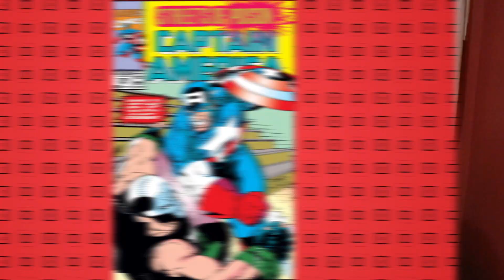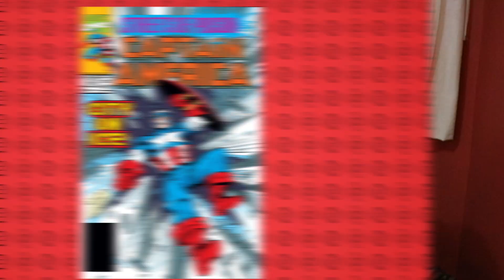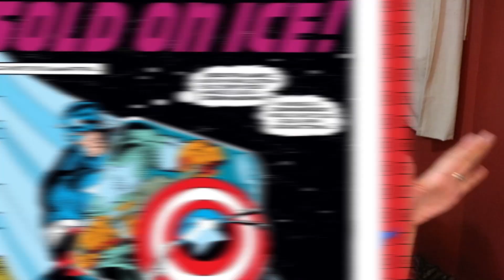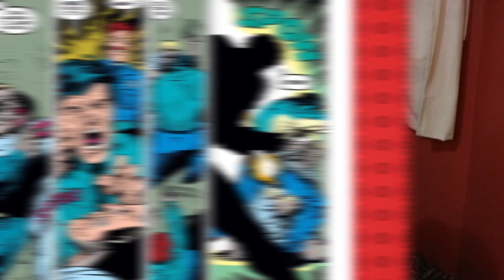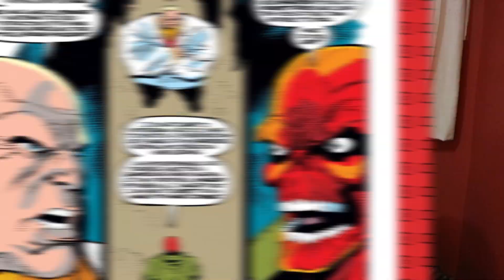CAPTAIN AMERICA Did What?!?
Welcome to Casually Comics today we're talking about a classic 90s Captain America Marvel Comics arc Poison In The Streets. Just what exactly happens to Cap and how illicit is it? Tune in to find out?